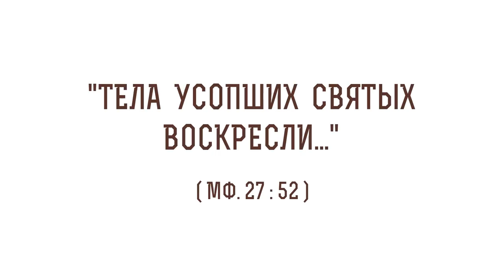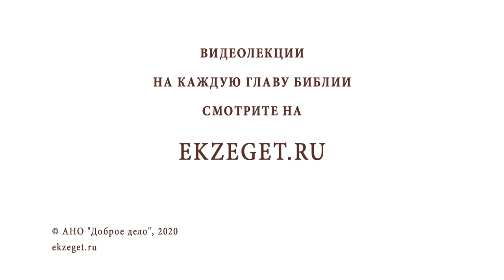"Тела усопших святых воскресли..."(Мф. 27-52) Священник Валерий Духанин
В сегодняшнем видео с о. Валерием Духаниным рассуждаем над трудными местами в Библии - "Тела усопших святых воскресли". (Мф. 27-52)"  Касаемся следующих тем:

🔸Знамение в храме Соломона во время распятия Спасителя.
🔸Смерть и Воскресение Христа.
🔸Судьба ветхозаветных праведников.
🔸Семь отроков Ефесских.
🔸Спасаться скорбями, а не чудесами.
🔸Короткое время знамени.
🔸Святые во времена Спасителя.
🔸Свидетельство о воскресшем Христе.
🔸Задачи апостолов.
🔸Возрастание христианина.
🔸Небесное Царство.
🔸Воскреснуть в обновленном теле.